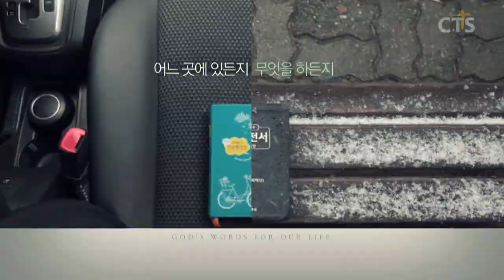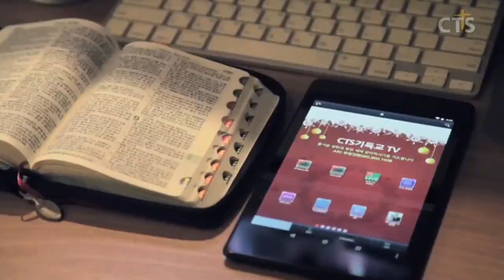김운성목사 설교_영락교회 | 혹시 숨김을 얻으리라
혹시 숨김을 얻으리라

스바냐2:1-3
1. 수치를 모르는 백성아 모일지어다 모일지어다
2. 명령이 시행되어 날이 겨 같이 지나가기 전, 여호와의 진노가 너희에게 내리기 전, 여호와의 분노의 날이 너희에게 이르기 전에 그리할지어다
3. 여호와의 규례를 지키는 세상의 모든 겸손한 자들아 너희는 여호와를 찾으며 공의와 겸손을 구하라 너희가 혹시 여호와의 분노의 날에 숨김을 얻으리라